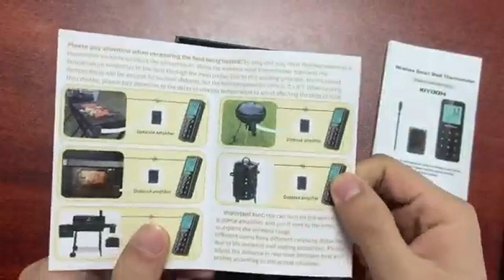Wireless Meat Thermometer IP67,Kiydom 300FT Digital Wireless Meat Thermometer with Alarm Function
300FT Wireless Meat Thermometer with 2 Probes-Rechargeable, Rechargeable Digital Digital Cooking Thermometer with Alarm Function Preprogrammed Temperatures for The Oven, Kitchen, BBQ IP67

REVIEW: 300FT Wireless Meat Thermometer with 2 Probes-Rechargeable, Rechargeable Digital Digital Cooking Thermometer with Alarm Function Preprogrammed Temperatures for The Oven, Kitchen, BBQ IP67 - Product Model: ‎002

A Look Back: My Wireless Thermometer Experience

I love grilling. There's nothing quite like the taste of a perfectly cooked steak or burger. But getting the perfect temperature can be tricky, especially when you're cooking for a crowd. In the past, I've ruined more than my fair share of meals by overcooking or undercooking the meat. I needed a reliable way to monitor the temperature of my food, and a wireless me